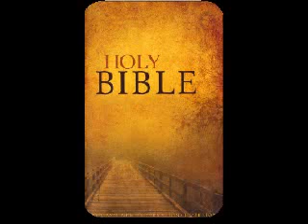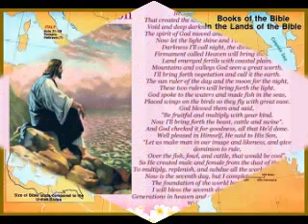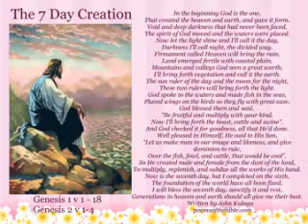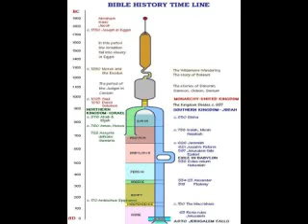___Tuan006--- Thanh Kinh 100 Tuan: Sang The Ky(Chuong25-36)